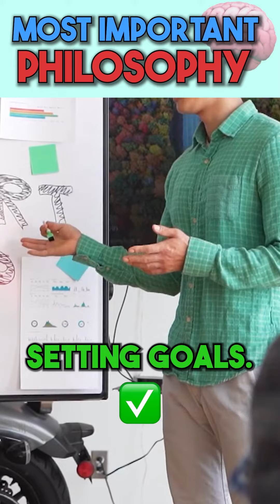An Important Philosophy To Teach Our Children As Parents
Join the largest active community of Martial Arts Business Owners...

Every week we share:
✅ Tactics for growing new students
✅ Best ways the keep members paying longer
✅ Growing your leads with paid marketing
✅ Proven business strategies